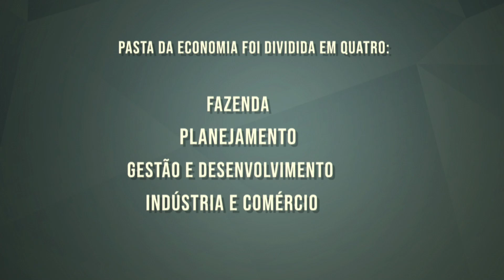As mudanças de Presidente eleito Lula, representam um aumento de 60%